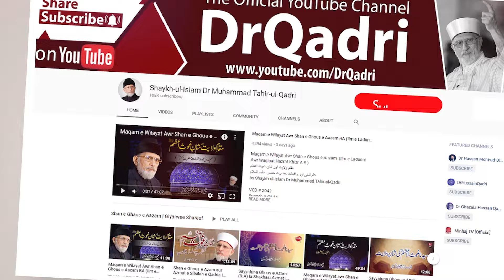How to Turn Your Grave into a Garden of Paradise? | Shaykh-ul-Islam Dr Muhammad Tahir-ul-Qadri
اپنی قبر کو جنت کا باغ کیسے بنائیں؟ | Apni Qabar ko Jannat ka Bagh kaisy bnaen?